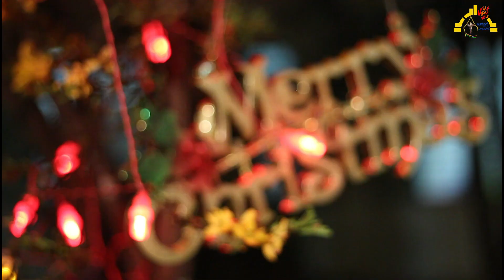Kevin Novitiate,Banglore | നക്ഷത്രരാഗ 2020 Carol | Joseph Kallukaren Memorial |#02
Joseph Memorial “Nakshatraraga 2020” Seson 2 Online Carol Singing Competition is being conducted by SALTT. It is an initiative of Schoenstatt Fathers and SALTT presents it through our Schoenstatt Media. Schoenstatt Media is an online media which deals with spiritual and cultural events which promotes the talents of the youngsters in our society. We help them to improve their hidden talents through this online platform  and  support them to achieve their goals.
We congratulate all the teams who participated in this competition. Best wishes to all.
 SALTT conducts many programs like seminars summer camps and motivational classes for the youth, children and also help them to mould their personality and their skills in the fields of music and arts.

SALTT thus aims to form free firm personalities and encourage young hearts.

Fr Bibin Parambi ISch - 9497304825
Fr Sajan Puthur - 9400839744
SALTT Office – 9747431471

Team Name:Kevin Novitiate
Direction and Editing: Bro. Tom
Co editor - Bro. Arold
Camera: Bro. Arold and Bro. Jiswin
Plot setting: Bro. Jerosh, Bro. Tony, Bro.Sebin, Bro.Nijo, and Bro. Albin
Main singer: Bro. Rinson
Chorus: Fr Sherin, Fr George, Sebin, Jerosh, Nijo, Joseph, Albin, Arold, Tony
Special thanks: Fr. George A Visuasam.